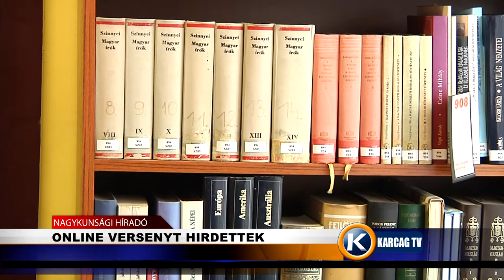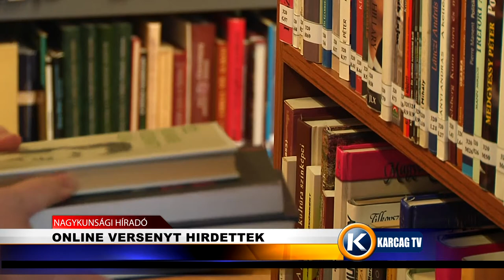Nagykunsági Híradó 20210211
- VALENTIN NAPRA KÉSZÜLNEK A VIRÁGBOLTOSOK
- FARSANGRA KÉSZÜLNEK
- ONLINE VERSENYT HIRDETTEK
- BELVÍZHELYZET A KISKERTEKBEN